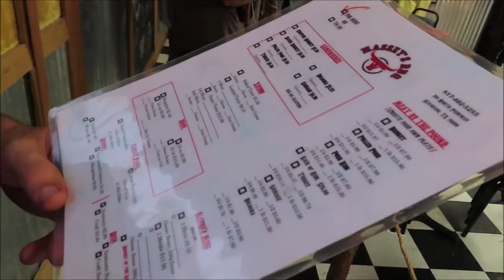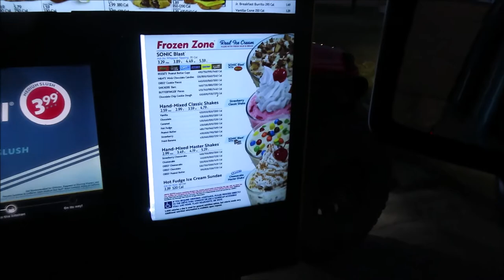Wicked Trendz Jeep Club Meet at Massey's BBQ - Alvarado, TX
Wicked Trendz Jeep Club had a meet this past Saturday and it was a great time as always! Good people, great company, and amazing BBQ! Then followed by a Sonic trip with Crystal and Nate from Jeep Around Texas! YUM!